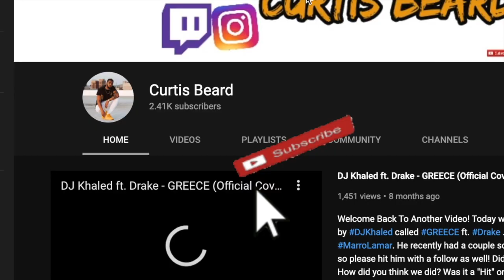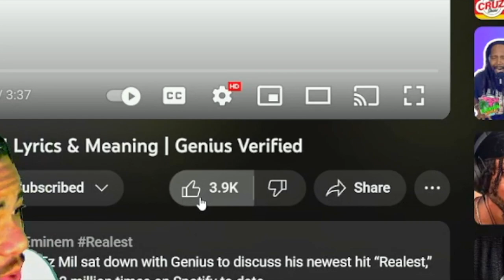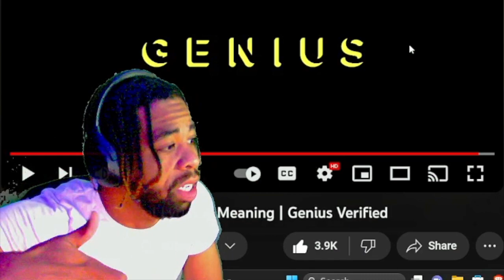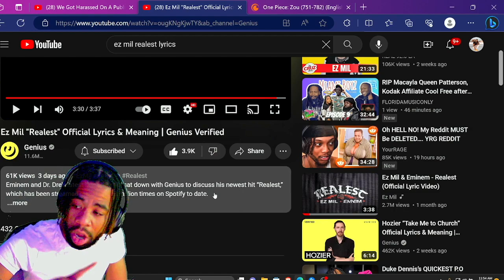Ez Mil "Realest" Official Lyrics & Meaning | Genius Verified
INTRODUCTION SONG??

Welcome back to another video! Today we are reacting to EZMil EZmilReaction eminem reactionvideo !! What did you guys think about the video!? Please leave your comments under below! Also, THANK YOU for tuning in!

Eminem and Dr. Dre's latest signee Ez Mil sat down with Genius to discuss his newest hit “Realest,” which has been streamed more than 13 million times on Spotify to date.

The rapid-fire hit song features Eminem himself and it's off Ez Mil’s mot recent project, DU4LI7Y: REDUX. On today’s episode of Verified, find out how the young rapper collaborated with the artist he crowns the G.O.A.T. He also breaks down how a casual email led to his new deal with Eminem's Shady Records, Dr. Dre’s Aftermath, and Interscope.